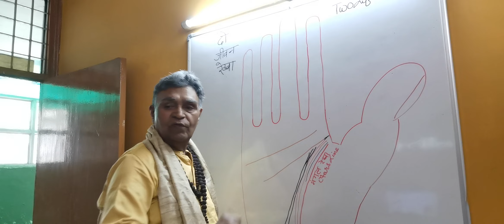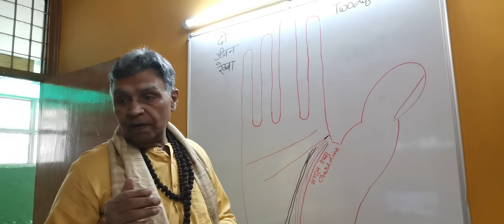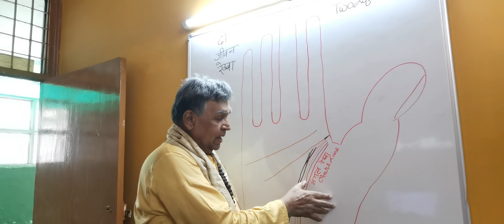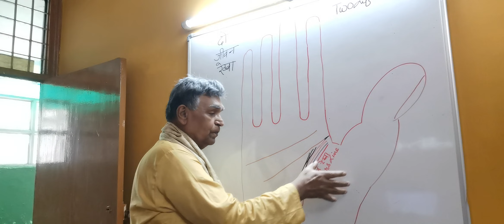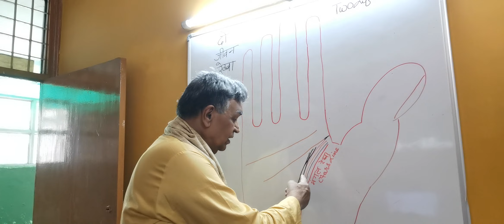DOUBLE-Parallel Life Lines दो समानांतर जीवन रेखाएँ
Presence of two distinct, parallel Life Lines :- Subject will be healthy, wealthy, happy and long lived person.
Life Lines running parallel, like railway track in later period :- Death away from one’s own country.
If the parallel segment cuts deep into Luna in the middle and keep moving till the edge of the hand :- Terrible tendency towards intemperance (lack of modernisation, lack of self control, behaviour, modesty, habit of excessive drinking).
Life Line terminates at Mars, another line parallel to it, connects Line of Head and the Rascette :- Long life.
Presence of parallel Life Lines on square-broad hand :- Extremely good health, fighting disposition, robust body and physical strength, bringing in fighting qualities. This is an excellent sign in soldier’s hand. Subject may engage in quarrels, leading to annoyance.
Mars Line running parallel to the Line of Life :- It protect the individual from illness, accidents. Increased vigour, vitality, it covers the defects of the Life line, till the age they are presents and leads to increased vigour & vitality.
Identical lines are found on Mars or Venus, but they are slightly away from the Life Line. A line starting from the Life Line (thick in the beginning, thin at the end) moving over the Mars or Venus, show positive influence and protect the bearer.
LIFE LINE जीवन रेखा
A TREATISE ON PALMISTRY (4) हस्तरेखा शास्त्र
CONCEPTS & EXTRACTS IN HINDUISM
By :: Pt. Santosh Bhardwaj